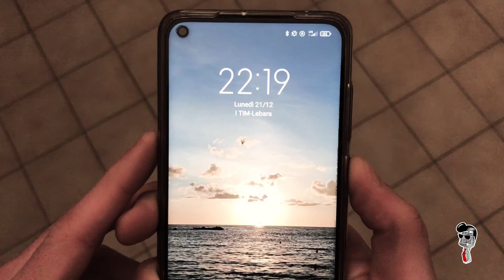Santa Claus is coming...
Are you wearing your mask?